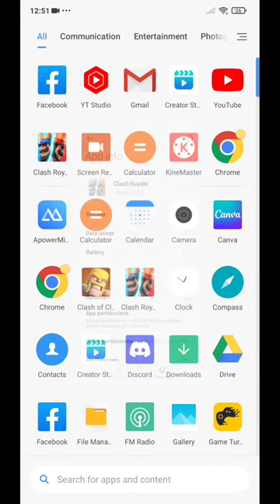Dream of Every Clash Royale Player